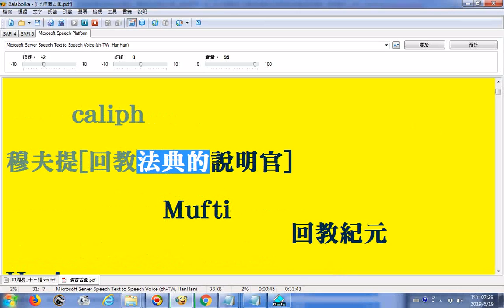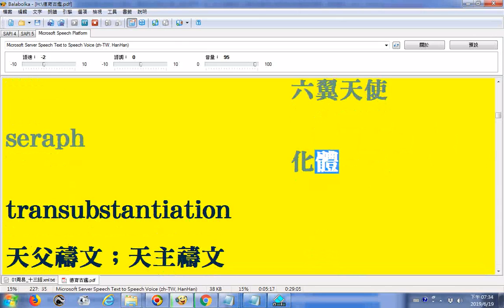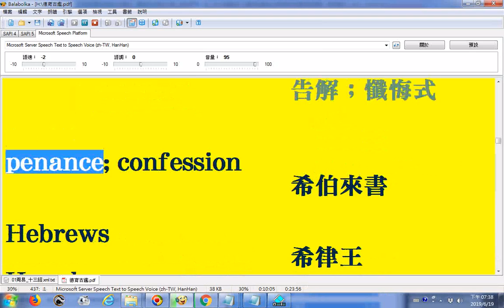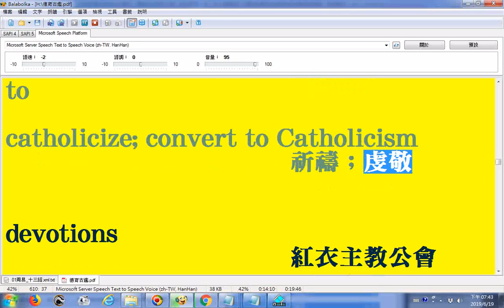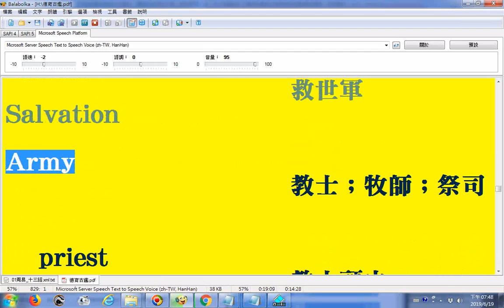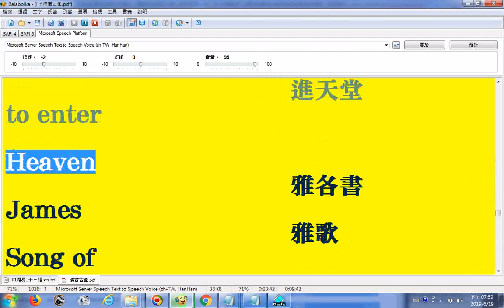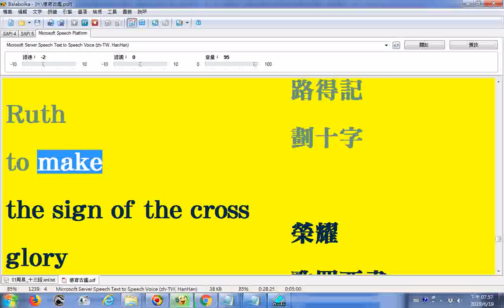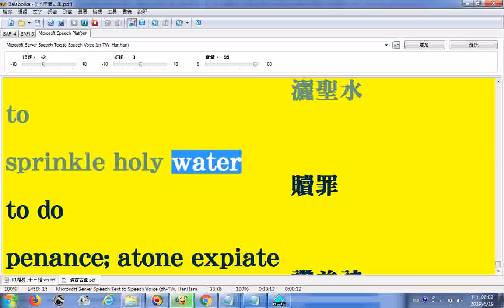20190619電腦程式Balabolka逐字唸宗教術語中英對照_回教天主教基督教_